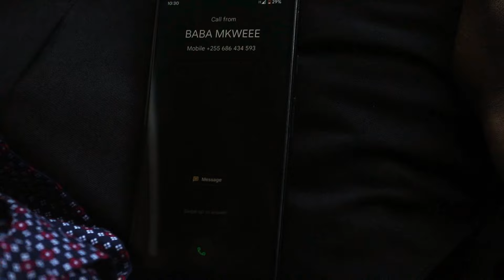MAITI YA MKEWANGU : Part (( 1 ))